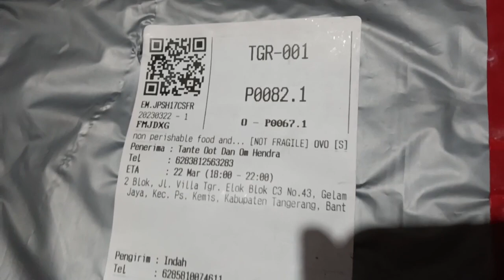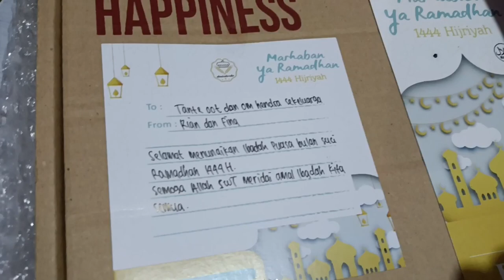"UNBOXING PAKET JELANG RAMADHAN" (220323)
Alhamdulillah Unboxing paketan dari Ponakan jelang Ramadhan